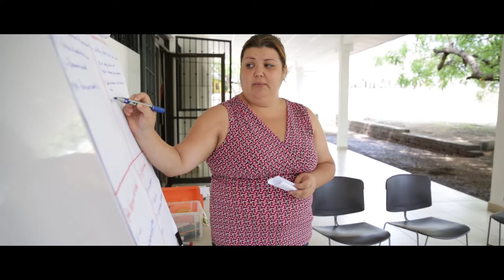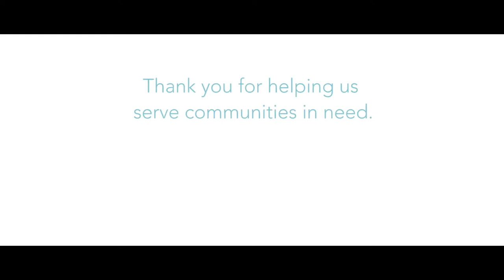AMOS Health & Hope's Urban Ministry in Nejapa, Nicaragua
AMOS Health & Hope is a primary healthcare nonprofit that has always worked to improve the health of those living in the most remote communities in Nicaragua. Now, they are expanding to working in the urban areas. Check out this video about their urban health initiatives.